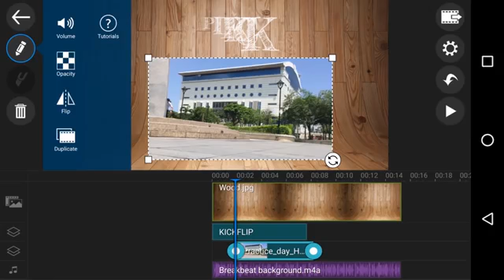Fala galera aqui é o Rafael tô gravando aqui mais um vídeo para vocês esse aplicativo de roda vinhet